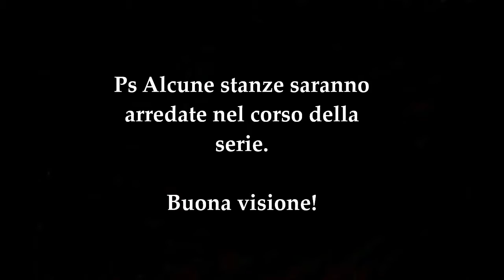TheSims4 - Speed Build: La Casa Smith (in progress)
Sul sul guys! Benvenuti in un nuovo speed build. Italia e Leonardo sono andati a convivere e la grande notizia è che Italia è in dolce attesa, quindi ho pensato di fare un po' di spazio e  modificare la casa Smith. Buona visione!
Tour Casa: 08:38
Puoi scaricarla dalla mia galleria: elesimsgame